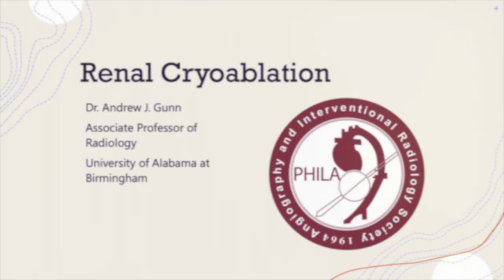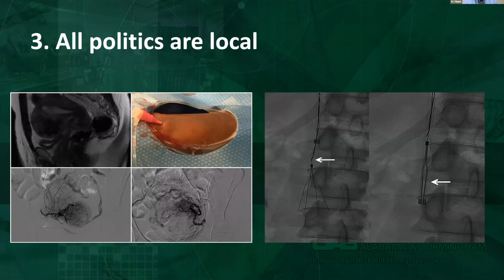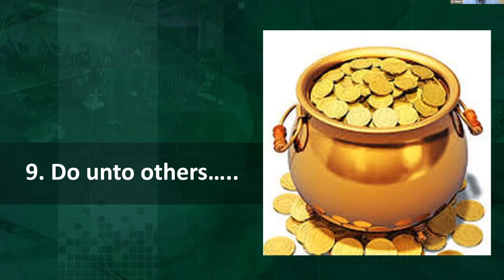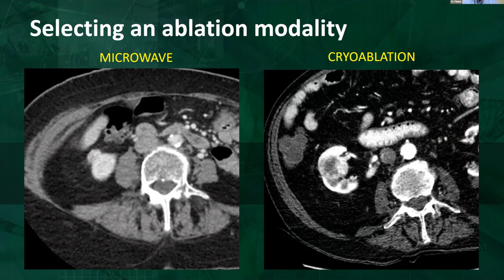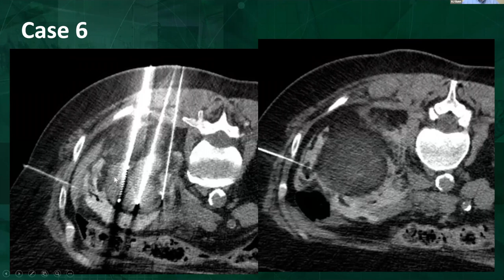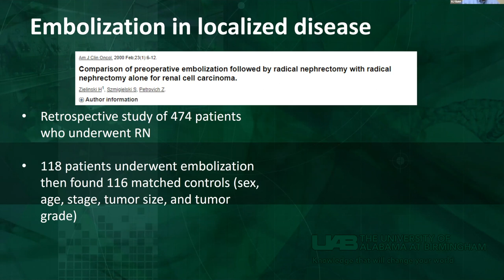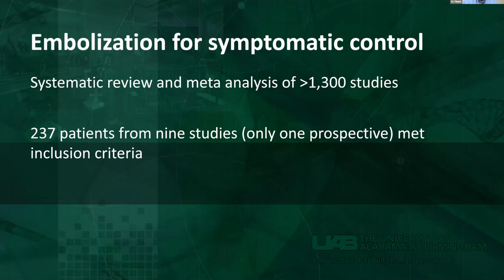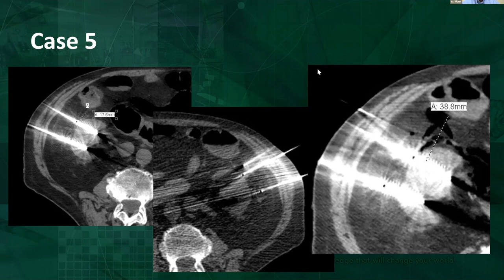Renal Cryoablation - Dr. AJ Gunn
Hear Dr. Gunn from the University of Alabama share his experience with running a renal cryoablation practice. He will offer key insight on how to build your practice and show us tips and tricks for performing successful cryoablation.